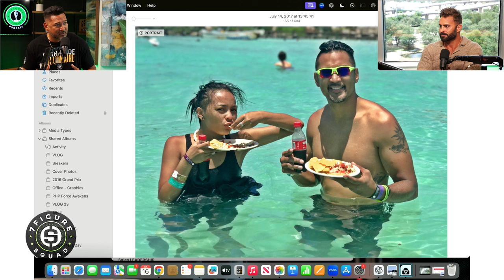Making Millions in Fitness: Jason Poston UNCENSORED | Ep. 84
In this Episode of 8 Figure Squad, Jason Poston joins us to discuss his path to success through faith and fitness, and how he built his business empire.

00:00 - Intro
01:19 - Who is Jason Poston?
09:02 - Making Money in Bodybuilding
12:14 - Overcoming Type 1 Diagnose
19:36 - America's Obesity
23:07 - Matt's Body Change
24:55 - Discipline
29:15 - Faith and Fitness
33:44 - Donald Trump Assassination Attempt
41:36 - Building a Business Empire
46:30 - Top 3 Peptides For Gains
51:37 - Choosing the Right Woman
57:43 - Jason's Message